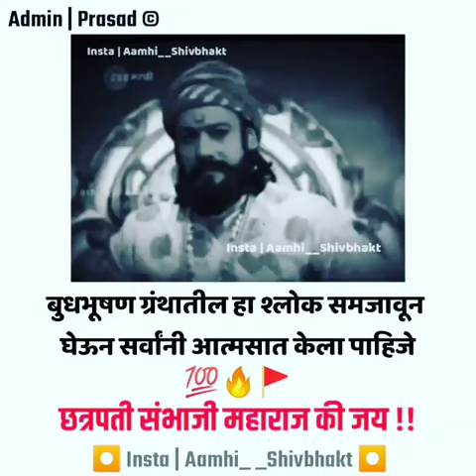Chatrapati Sambhaji Maharaj ki jay ll video ll status video ll pls subscribe